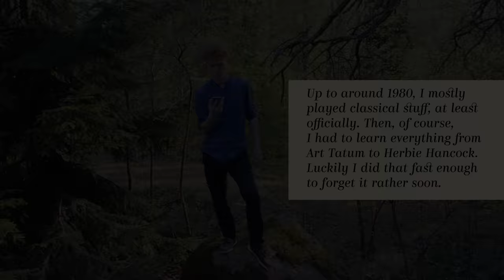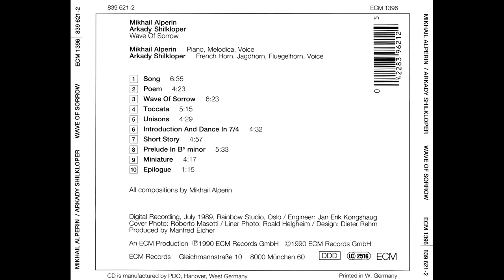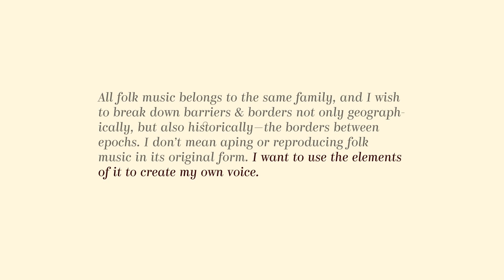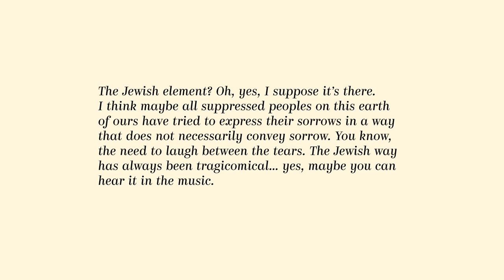In Memoriam. Misha Alperin (1956–2018)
Update: From 2:54 to 3:15 there was an excerpt from “Short Story”, taken from the album Wave Of Sorrow, which was deleted by youtube due to a copyright claim from Universal Music Group.

Misha Alperin was the first Soviet-born ECM artist I ever heard. His manner of playing the piano was a revelation to me. He was a unique musician, a brilliant pianist, a true novator. There are few of this kind. Now, one less.

I decided to make this video to introduce this extraordinary artist to you. At the same time, I did it because from the very beginning of my publishing activity I had a strong wish to approach Misha Alperin with a publishing offer, which I was hoping to do next year. His music I admire a lot. Now, the man is gone. but there’s a heritage left behind. A precious one.

Rest in Peace, Misha Alperin. You live on in your art.

In this video I use three short excerpts from the album Wave of Sorrow, released by ECM Records.

Two photos used in the video belong to Anne-Marie de Haas and Claudia Hoppens, others are found online without credit of the photographers.